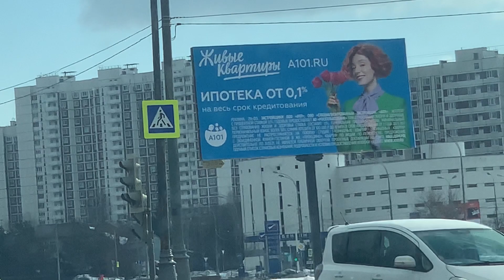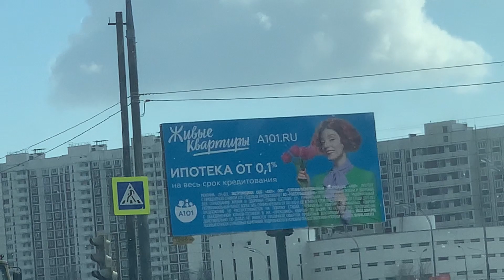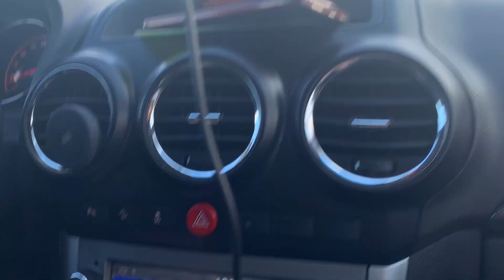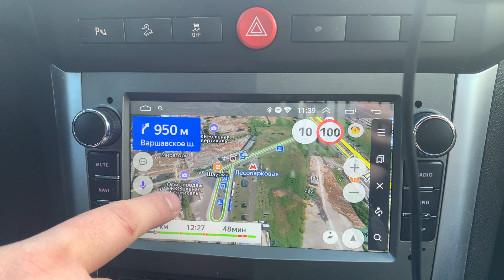VLOG ❤ Новостройки в Новой Москве. Вторичка или новостройка? Обзор ЖК.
Где купить квартиру - в Москве или в Новой Москве? Жилые комплексы в новой Москве.
Купить квартиру в новостройке в Москве от застройщика. ЖК Белые Ночи, ЖК Скандинавия. Недвижимость - вторичка или новостройка?